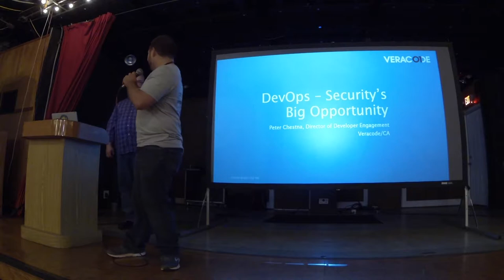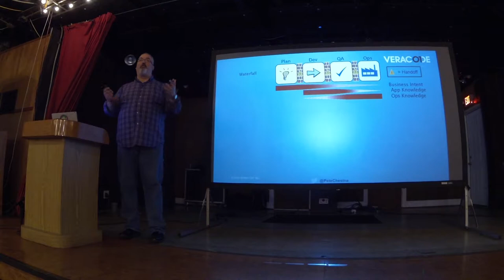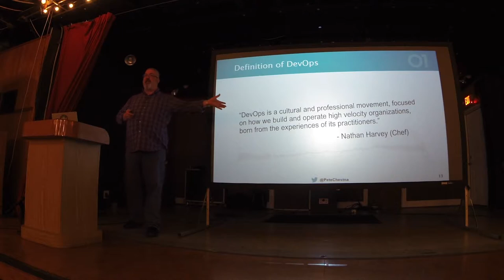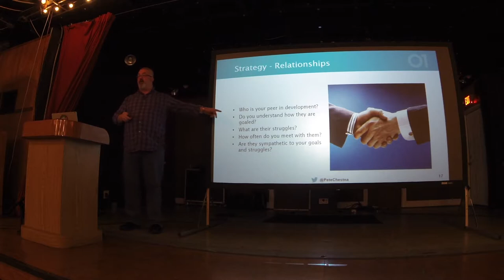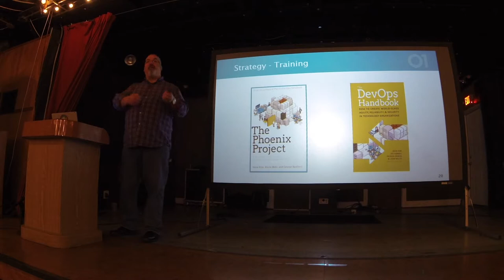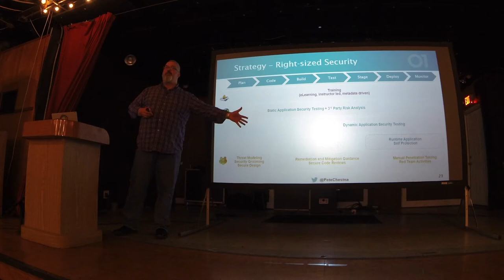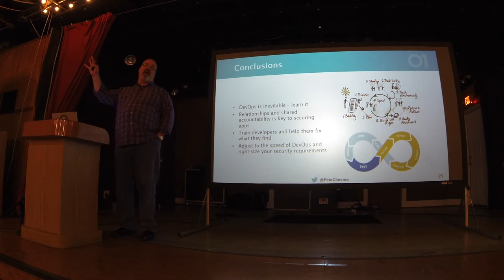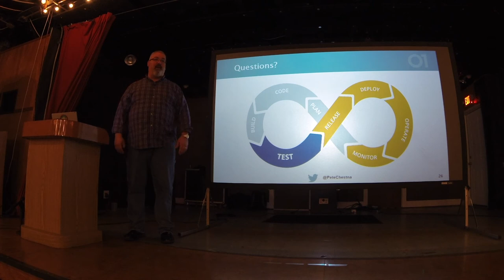DevOps: Security's Big Opportunity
DevOps: Security's Big Opportunity - Peter Chestna

DevOps culture creates an opportunity for us to improve application security. Since developers are the ones producing code, integrating components and creating the innovations that fuel our digital economy, they are also the ones who will determine whether or not security is part of development or not. Security professionals must therefore learn to how to talk to developers about how to create a security program that will accelerate development and not slow it down.